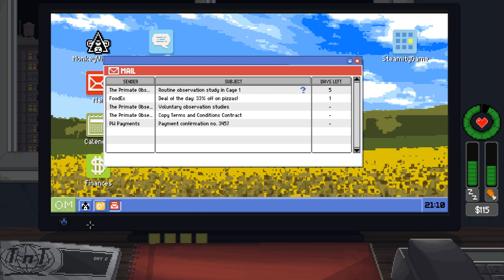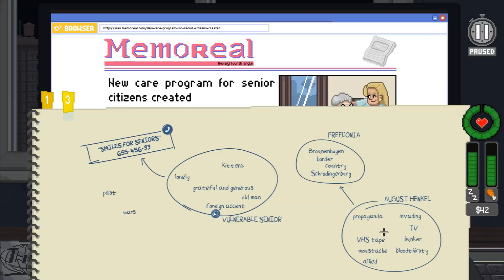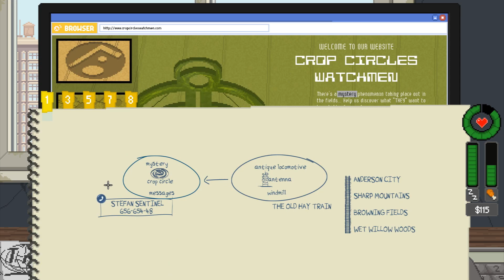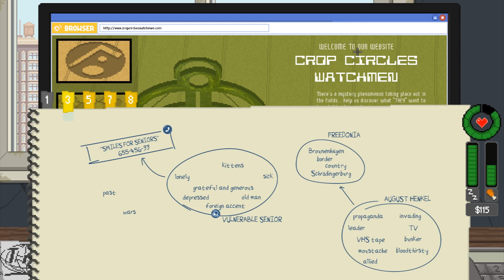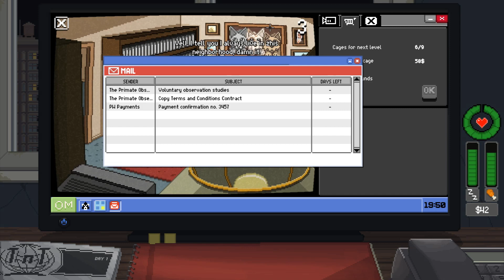Do Not Feed the Monkeys - recenzja gry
Jeśli Ci się podobało daj łapkę w górę.

Zapraszam do obejrzenia innych moich filmów.